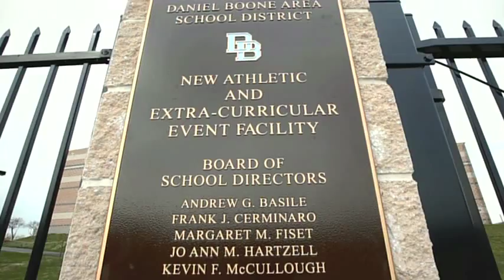Frank LeMaster Philadelphia Eagles Confidential Video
Frank LeMaster-Biography
NFL Player, Philadelphia Eagles 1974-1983
 Drafted by Philadelphia Eagles in the 4th round, 1974
 Voted Most Valuable Player, 1975
 NFC Champions and Super Bowl XV, 1980   NFL Man of the Year, Community dedication and involvement-1982
 Selected to NFL Pro Bowl, 1982
 Ranked 6th on Eagles all-time list for most consecutive games played-193 including preseason and playoff games
 Lead team in tackles 5 out of 9 years at Middle Linebacker
 Hall of Fame Game-All time pass interception leader
 NFL Hall of Frame Inductee-Kentucky Chapter 2007
 Kentucky High School Hall of Fame Inductee-2009
 Chester County, PA Hall of Fame Inductee-2011